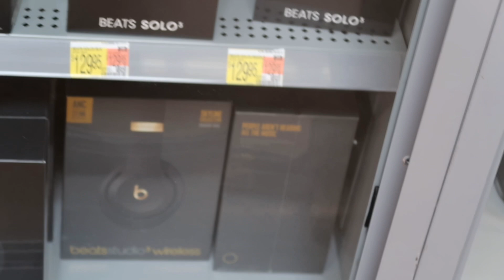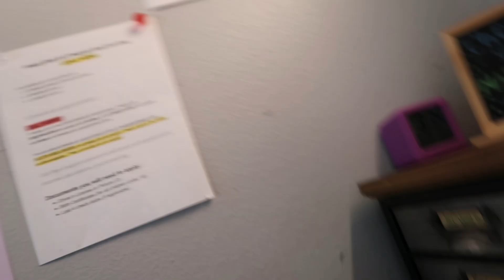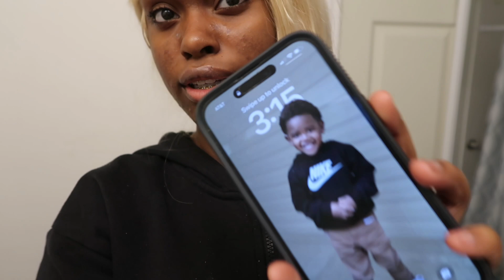WEEKEND VLOG | WORKING ON THE TRUCK + MORE | CHRISTMAS DAY 🎁